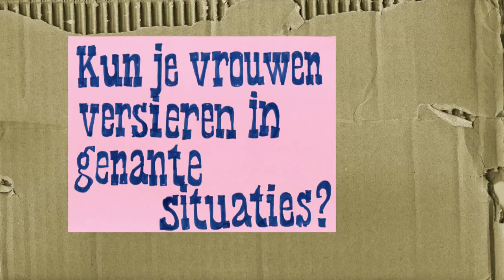Streetlab - ongemakkelijk versieren: Seks shop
elke maandag om 21:25 te zien bij de KRO op NPO 3!

STREETLAB: Vier jeugdvrienden maken een komisch en semi-wetenschappelijk programma over menselijk gedrag. Zij testen elkaar en andere mensen uit in grappige, spannende en soms pijnlijke situaties. Altijd met veel humor en zelfspot.

Presentatie: Daan Boom, Jasper Demollin, Stijn van Vliet en Tim Senders

De hele aflevering terugkijken op NPO3? Ga dan naar